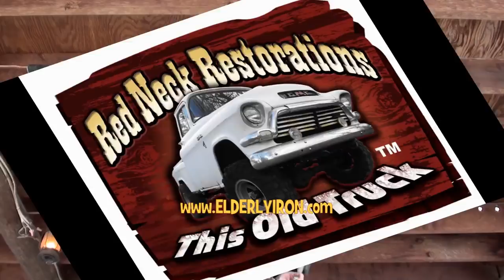Hoist Revision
CHECK OUT THESE PLAYLISTS OF REPAIR SERIES AND OTHER FUN STUFF!